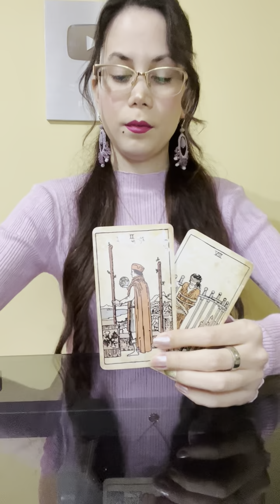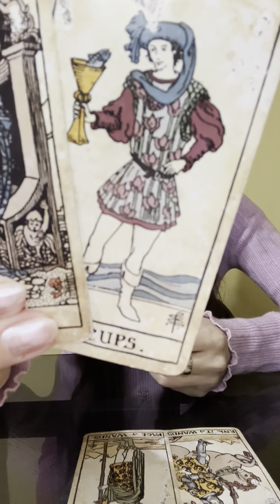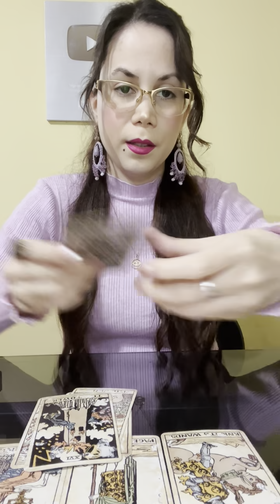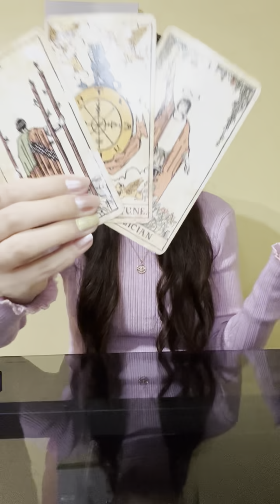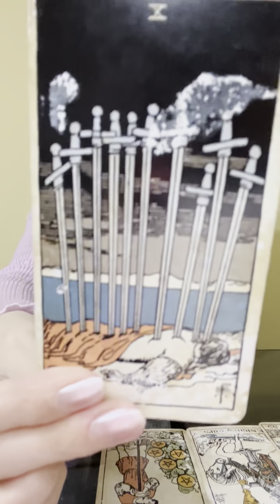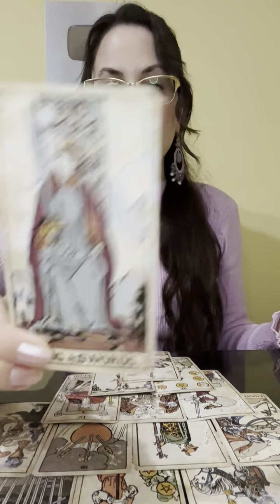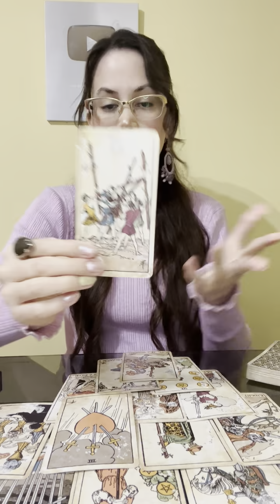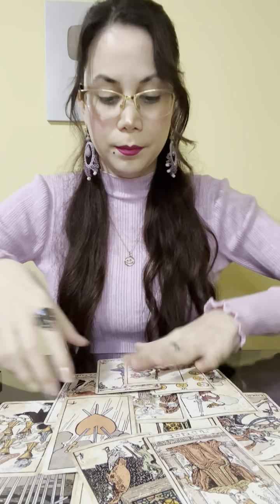💉NOS ENCIERRAN AHORA? 🦠 NUEVO BR0TE MUTACI0N